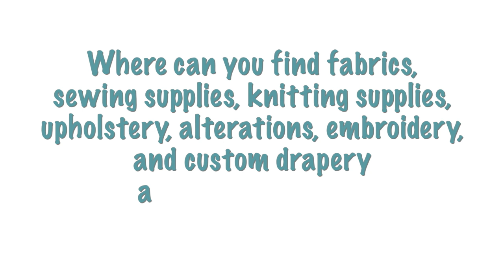Sugar Berry Handicrafts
This video is about Sugar Berry Handicrafts